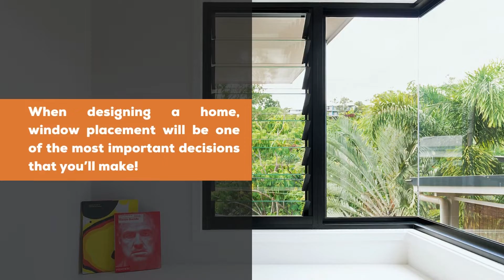Cool Home Hack: Perfect Windows for Ventilation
When designing a home, window placement will be one of the most important decisions that you’ll make! While your architect will provide guidance towards style and positioning, it is vital to have a deeper understanding of the importance of ventilation, and how this differs throughout the home. All things considered, here’s Bradnam’s rundown of some of the many questions that arise regarding windows and ventilation.

ABOUT US
From humble beginnings in a backyard in Hervey Bay, Queensland in 1977, our founders – Bill and Jan Bradnam – had a vision of a window and door business underpinned by excellence in product innovation, quality and customer service.

More than four decades later, Bradnam’s Windows & Doors is recognised as a leading supplier of windows, doors, shower screens, security screens and sliding wardrobe doors for the Australian construction industry.

Today, we have 17 modern showrooms across Australia, a passionate team of over 1,000 people, and hundreds of valued clients each year (and growing) including some of Australia’s largest builders.

While much has changed, some things will always stay the same.

We are still a wholly Australian-owned family business, and we continue to have an unwavering commitment to Bill and Jan’s original vision of excellence.

awning window